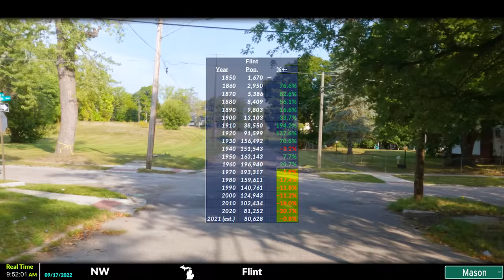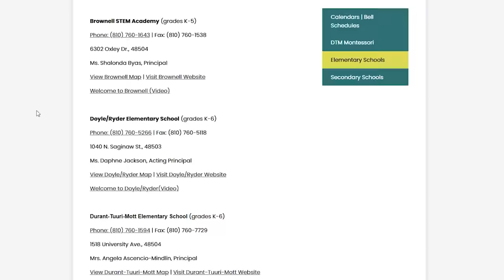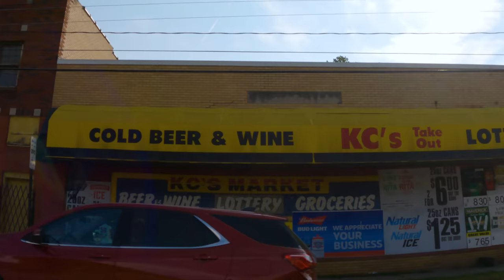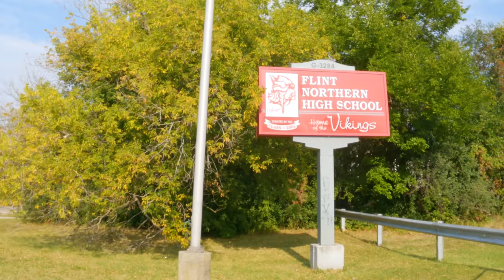Is FLINT, MICHIGAN the WORST City In the United States?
Flint has had a really rough go of it over the last 70 years or so, and the toll has come at the cost of the resident's health. Not only have residents had to deal with having high levels of lead in their water... but nearly all of the cities schools have closed too. With high unemployment rates and high poverty rates... Flint might just be the worst city to live in all of the U.S.

Is Flint the Worst City in the U.S.?: 0:00 - 21:28
Abandoned Flint Northwestern High School: 21:28 - 25:38
Abandoned Flint Civic Park Elementary: 25:38 - 27:33
Conclusion: 27:33 - 30:09

INTERACTIVE MAP that shows you all of the places that I've made videos on: (Doesn't always work on mobile devices. Will always work on PC.)